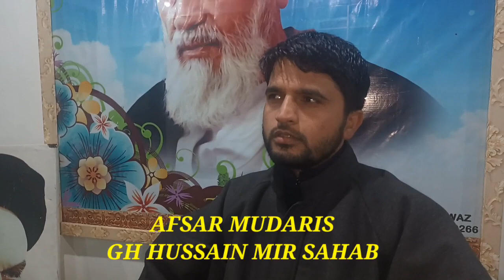MAKTAB IMAMIYA SANZIPORA ❤️kashmiri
MAKTAB IMAMIYA SANZIPORA ❤️kashmiri students religion @Meerhussain92